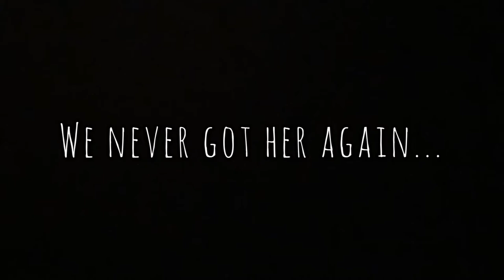OCTAVIA FIRST IMPRESSIONS! - PALADINS INDOMITABLE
*PLEASE EXCUSE THE WHITE MARGINS ON VIDEO, THEY APPEARED AFTER THE UPLOAD!*

Octavia, The Indomitable is the newest champion that has joined the Realm! If you haven’t used her, use her. She’s really fun to play, if you’re really accurate. The recoil on the semi-automatic rifle can be a bit triggering, but once you get used to it, you should be fine for the most part. Thank you guys for watching, your support is much appreciated!